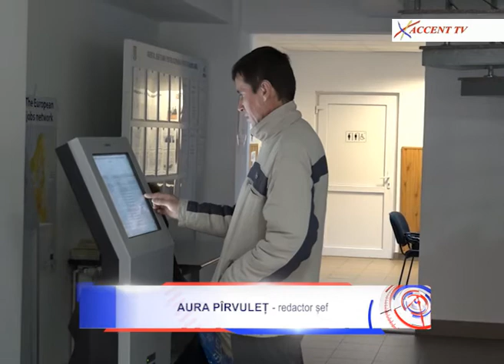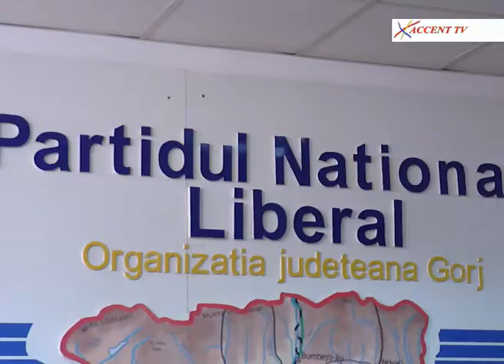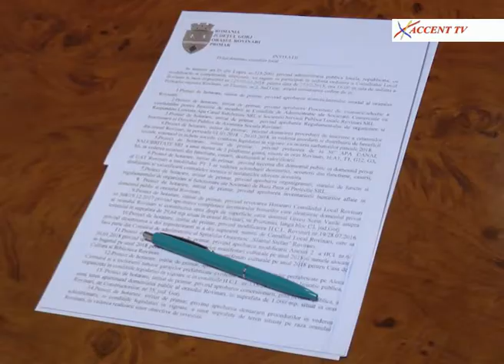Stirile Accent TV 2 martie 2018